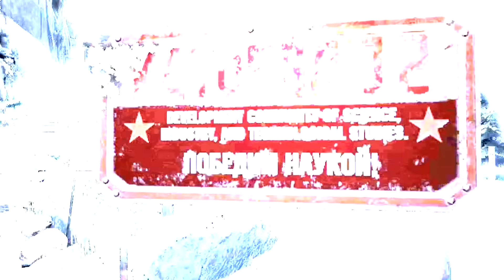El juego de WOLVERINE que NECESITÁBAMOS: X-MEN ORIGINS: WOLVERINE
No se me ocurren muchos juegos que hayan conseguido entender el potencial de una fantasía de poder mejor de lo que lo hizo X-Men Origins: Wolverine, y ahora que la película de Deadpool y Lobezno está en boca de todos, es el mejor momento para recordar hasta qué punto este juegazo salvaje nos dejó a todos con la boca abierta.

Aunque para muchos el nombre tiene cierto sabor agrio por cómo se desarrolló la película y el controvertido enfoque que tomó no sólo con el héroe, sino también con el papel de Ryan Reynolds como Deadpool, lo cierto es que los desarrolladores de Raven Software consiguieron sacar oro con el molde que tenían.

Por primera vez en la historia del videojuego, ser Logan realmente se sentía como tal, dando sentido a todos sus poderes y, especialmente, al reto de diseño que implicaba plantarnos ante un personaje inmortal y que pese a ello hubiese un desafío capaz de estar a la altura de las circunstancias.

Si bien es cierto que X-Men Origins: Wolverine está lejos de ser un juego perfecto, lo conseguido por el equipo que luego se embarcaría en un viaje eterno como equipo de apoyo a Call of Duty consiguió demostrar el potencial del personaje en una aventura en la que la fantasía de poder lo era absolutamente todo.

Si tú también disfrutaste de X-Men Origins: Wolverine, recuerda que la mejor forma de asegurar que sigamos trayendo contenidos como este es apoyando el vídeo con un like y compartiéndolo. Os invitamos a seguir nuestro canal de YouTube y a compartir vuestros comentarios para que nos contéis qué otras sagas o juegos de aquella época dorada queréis rememorar. Volvemos a la vuelta de las vacaciones con más joyas Retro Millenial para que gocéis el chute de nostalgia.

Guion, locución y edición:
Rubén Márquez @RMarquezVX